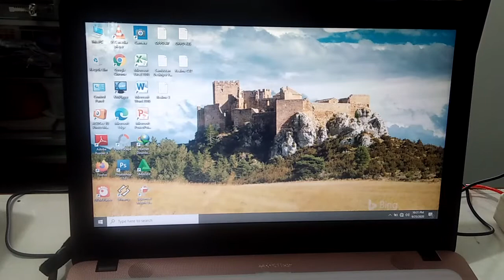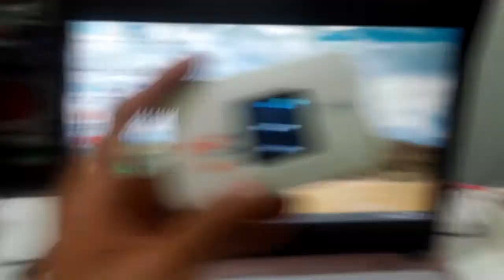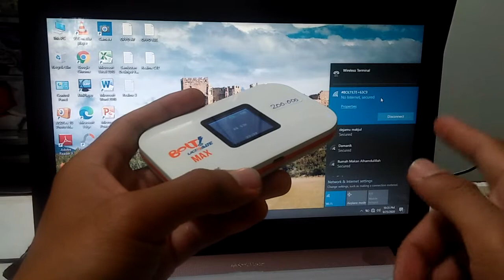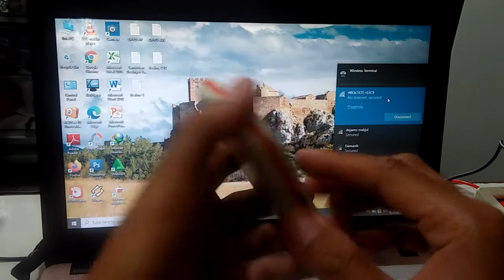Apa Sih Fungsinya Tombol WPS di Mifi Atau Di Router.??? || Tonton Video ini agar anda tau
*Dukung Kami Agar Tetap Semangat Dan Bermanfaat:*

✳️SILAHKAN DIBELI❇️
_Bolt Aquila Max 4G Unlock_